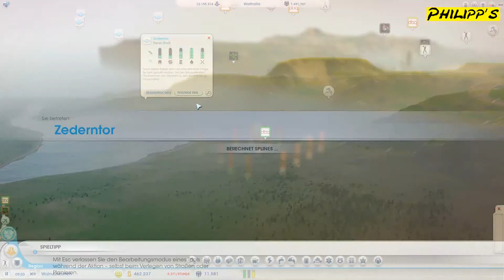SIM CITY 5 #091: Kreis ziehen ► Let´s Play Together Sim City [DEUTSCH] [HD]